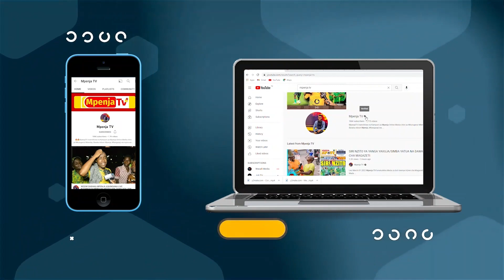AHMED ALLY: "NIMELOWA/REKODI YA YANGA KUTOKUFUNGWA INATUKERA/AZIZ KI ALIPIGA VIZURI"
Meneja Habari na Mawasiliano wa Simba Sc, Ahmed Ally amezungumza Hali ya Timu ilivyo kwa Sasa baada ya kutoka Sare na Mtani Yanga Sc kwenye Mchezo wa Jana.